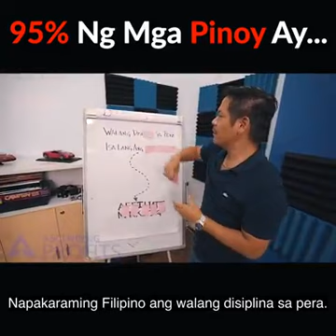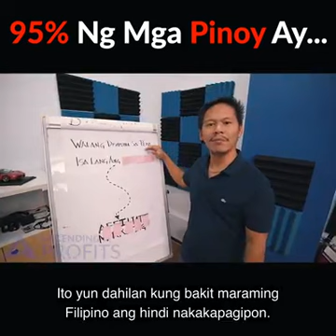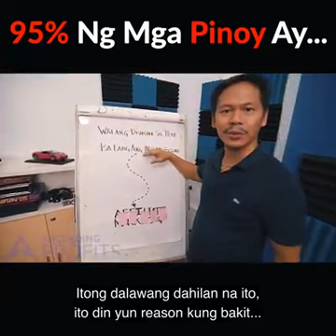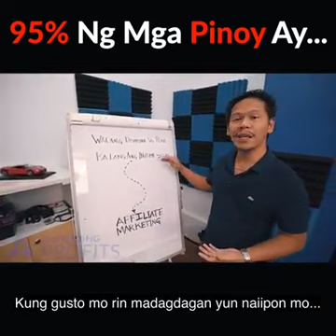#Bakit 95%ng mga filipinos ay tumatanda na lng ng walang ipon???????🤔🤔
pls visit my facebook account for more info.

pls visit my facebook page for more info.

dito matutunan mo kung papano mag simula ng online business kht nagttrabaho kpa sa ibang bansa,nandito sa loob ng link na to ang 3 free access training na mg tuturo sayo ng business model na to its called affiliate marketing.